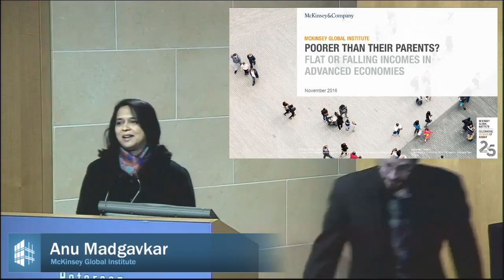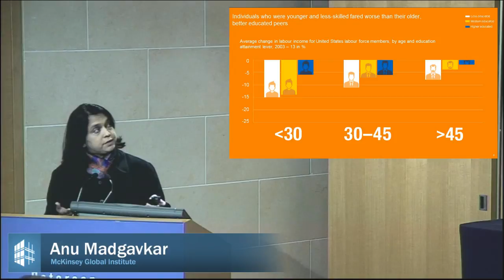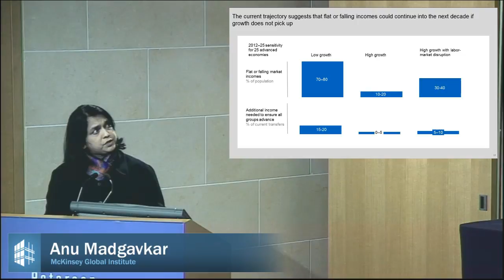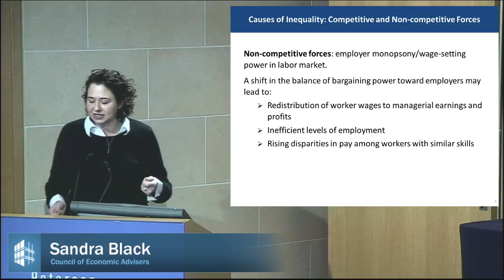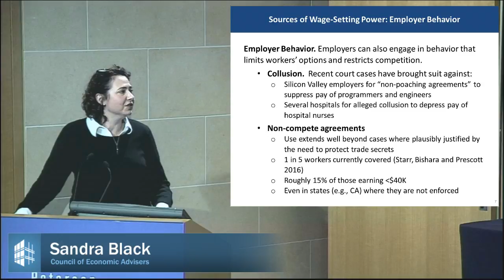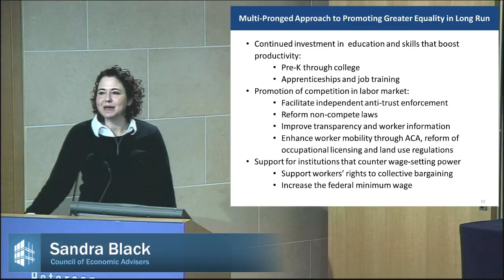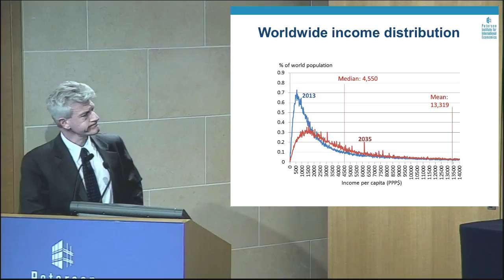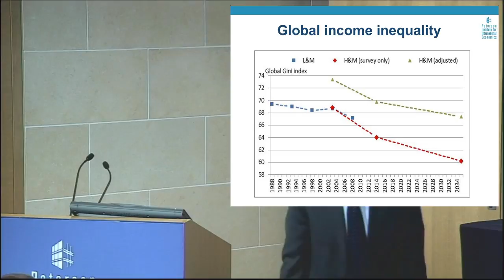Conference on Income Inequality and Inclusive Growth: Panel 1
The Peterson Institute for International Economics (PIIE) and the McKinsey Global Institute (MGI) cohost a conference on income inequality and inclusive growth on November 17, 2016. Caroline Freund, PIIE, moderates panel 1, "Income Inequality." Panelists include: Anu Madgavkar, McKinsey Global Institute; Sandy Black, Council of Economic Advisers; and Paolo Mauro, International Monetary Fund.